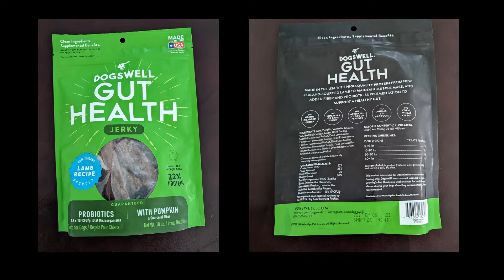DOGSWELL GUT HEALTH LAMB JERKY DOG TREATS 20 OZ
PROS:
 Gut Health Support
 Real Lamb 1st Ingredient
 High Protein